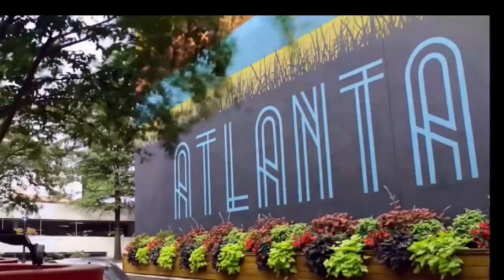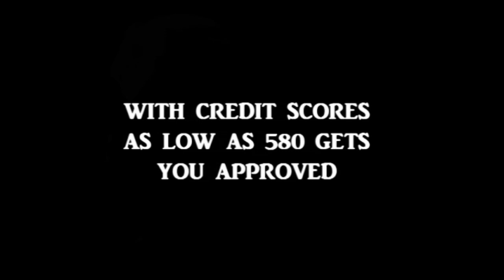MUST SEE 5br/6ba ATLANTA LUXURY HOMES FOR SALE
ATLANTA LUXURY HOMES FOR SALE | ATLANTA HOMES FOR SALE, For More Information About This Home For Sale or Any Other Homes For Sale, Lease To Own or Rent 2 Own In The Atlanta or Augusta Metropolitan Areas Feel Free And Visit Our or Call Bob Hale Realty 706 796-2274 or 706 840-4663 For Details.

New modern luxury construction by Six Points Homes in Brookhaven! This spectacular bright and airy home provides beauty and comfort in 3 finished levels with the latest in architectural design, fixtures, and finishes. The open layout and distinctive features are an entertainer's dream. The beautiful eat-in kitchen boasts top-line appliances, a walk-in pantry, and beverage bar with wine cooler. The incredible family room w/fireplace is a focal point for gatherings and expands views and entertaining space through the sliders to the outdoor covered porch and deck. The Master suite on the main level delivers an awesome spa-like bath, and stackable washer/dryer area. A separate dining room with wine cellar, office/den, powder room, and mudroom entrance from garage with cubby storage complete the main floor. 3 bedrooms, 3 baths and a laundry room complete the upper level. The lower level is finished with wet bar and island, bedroom and bath, and bonus room/gym. This grand home includes a site prep for an elevator, and there is room for a pool! This stunning home will meet your needs, and fulfill your dreams! NOTE: Steps leading to the front door from driveway will be installed with vegetation on both sides. Material has been delayed.
Status New
List Price $1,699,000 New!
MLS# 10090317
Property Type Single Family
Address 3986 Ashford Dunwoody RD NE
Brookhaven, GA 30319
Subdivision Canterbury Hills
County DeKalb

Broker/Agent Information
Listing Agent Stacey Morris
Listing Office Keller Williams Rlty. Buckhead